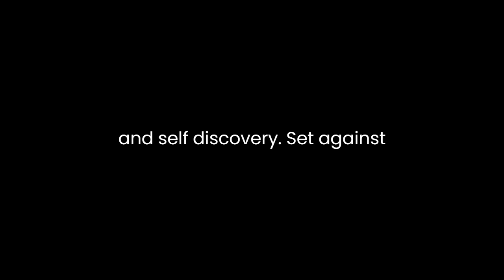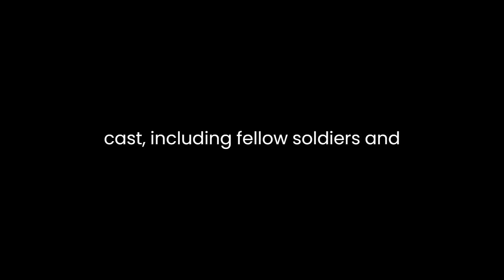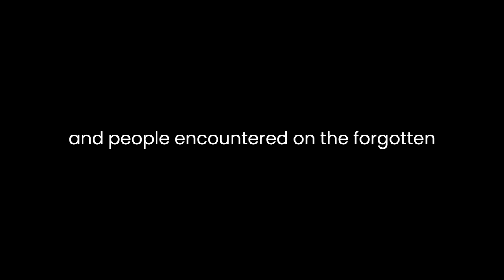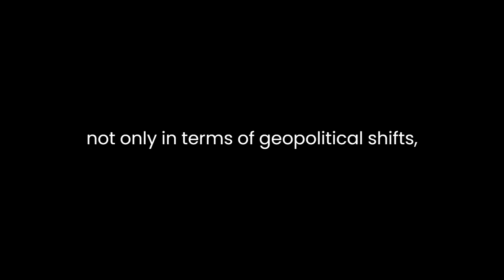"The Forgotten Islands" By Michael Veitch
"The Forgotten Islands" by Michael Veitch is a captivating novel that takes readers on a journey through history, adventure, and self-discovery. Set against the backdrop of World War II, the narrative unfolds on the forgotten islands of the South Pacific, providing a unique perspective on the war that goes beyond the conventional battlegrounds.Veitch's storytelling is a masterful blend of historical facts and vivid imagination, creating a narrative that is both informative and emotionally resonant. The novel opens with a sense of mystery as the protagonist, Jack, stumbles upon a long-lost journal on a remote island. This journal serves as a portal to the past, transporting readers to the tumultuous era of the 1940s.One of the novel's strengths lies in its meticulous research and attention to historical detail. Veitch brings to life the forgotten islands, their indigenous people, and the soldiers who found themselves stationed there during the war. The author's ability to weave real events seamlessly into the fictional narrative adds authenticity to the story. The reader is immersed in the harsh realities faced by both the military personnel and the local inhabitants, creating a rich tapestry of human experiences.The characters in "The Forgotten Islands" are well-drawn and multi-dimensional. Jack, the protagonist, undergoes a profound transformation as he delves into the secrets hidden in the journal. His journey becomes a metaphor for the broader impact of war on individuals and communities. Through Jack's eyes, readers witness the resilience of the human spirit in the face of adversity. The supporting cast, including fellow soldiers and indigenous people, adds depth and diversity to the narrative, reflecting the complex dynamics of wartime relationships.Veitch's prose is evocative and immersive, painting vivid pictures of the landscapes and people encountered on the forgotten islands. The author skillfully navigates between the harsh realities of war and moments of quiet introspection, creating a narrative rhythm that keeps readers engaged from start to finish. The use of symbolism and metaphor adds layers of meaning to the story, inviting readers to reflect on the broader implications of the war and its impact on the forgotten corners of the world.Beyond its historical and narrative merits, "The Forgotten Islands" also explores universal themes of loss, redemption, and the search for meaning. Jack's personal journey intertwines with the larger historical context, creating a narrative that is both intimate and epic in scale. The novel invites readers to ponder the consequences of war, not only in terms of geopolitical shifts but also in terms of the lasting effects on individuals and communities.In conclusion, Michael Veitch's "The Forgotten Islands" is a compelling and thought-provoking novel that transcends the boundaries of traditional historical fiction. Through meticulous research, well-drawn characters, and evocative prose, Veitch transports readers to a forgotten chapter of World War II. The novel serves as a reminder that, amid the chaos of war, there are stories waiting to be unearthed, voices waiting to be heard, and lessons waiting to be learned from the forgotten corners of our shared history.